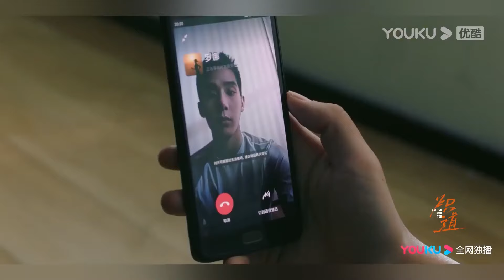💗【炽道 Falling into You】最新预告： 段宇成想念罗娜无心训练，老丈人下最后通牒！